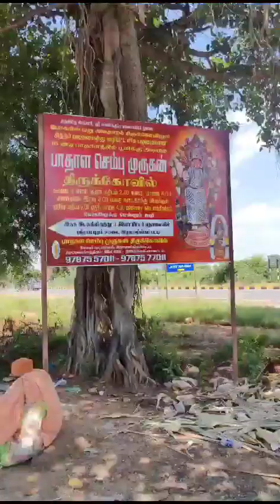அருள்மிகு பாதாள செம்பு முருகன் கோவில், திண்டுக்கல்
அருள்மிகு பாதாள செம்பு முருகன் கோவில், திண்டுக்கல் ‎@Selviyinselvan  trichy trichyyoutuber selviyinselvan youtuber youtube devotional bakthi murugan aalayavazhipadu @selviyinselvan